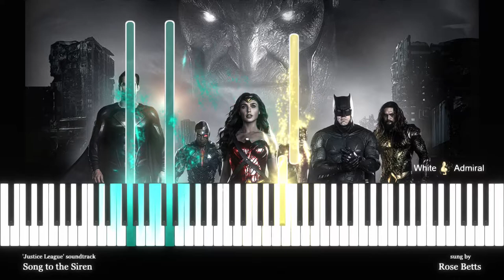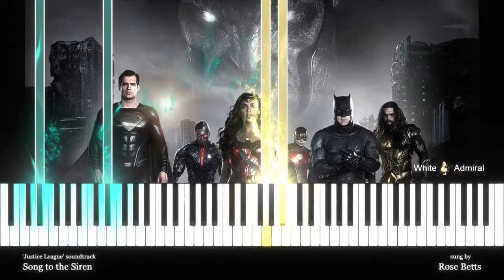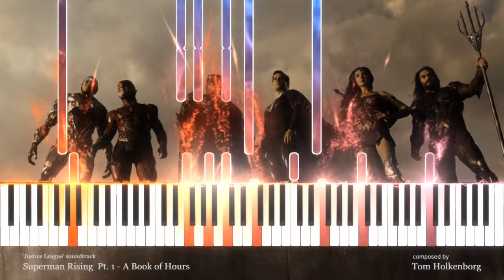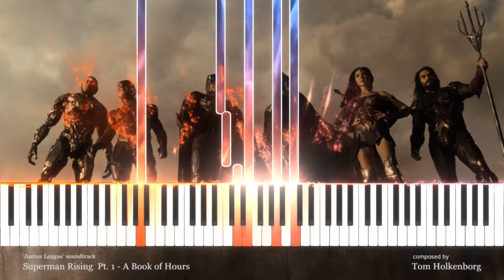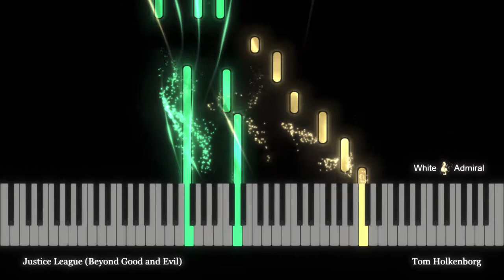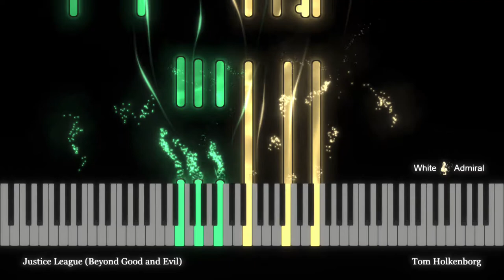Justice League (Piano Suite)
This Piano Suite contains 6 themes from Zack Snyder's Justice League (2021) composed by Tom Holkenborg.
1. Song to the Siren
2. Superman Rising Pt.1 / A Book of Hours
3. Beyong Good & Evil
4. Superman Rising Pt.2 / Immovable
5. At the Speed of Force
6. Hallelujah (composed by Leonard Cohen)